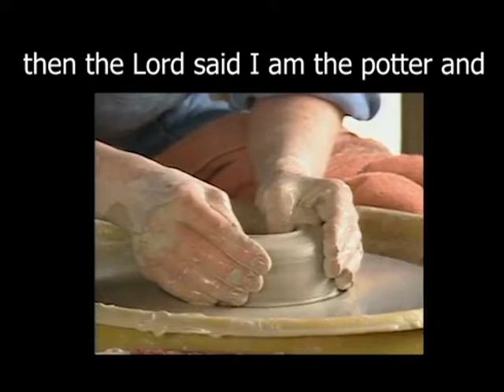Jeremiah potter with text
Copyright The donutman